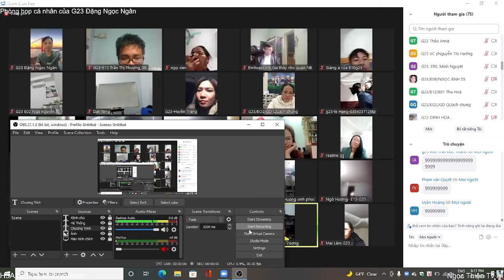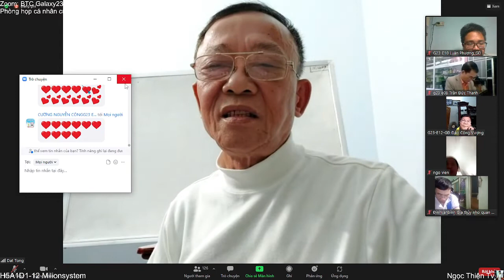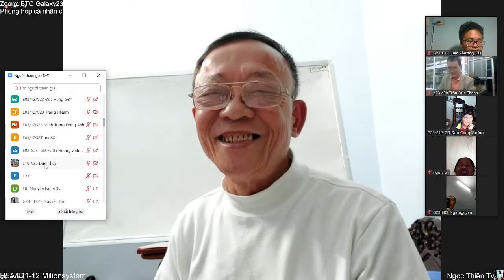Ngọc Thiện Tv - BTC G23 | GIAO LƯU VỚI NPP THÀNH CÔNG - GĐ 3S Tống Thành Đạt | 07_12_2021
Chương trình có 2 Người dẫn chương trình:
Dẫn chương trình chính: GĐ Đào Công Vượng
Dẫn chương trình phụ: GĐ 3S Trần Thị Huyền Trang